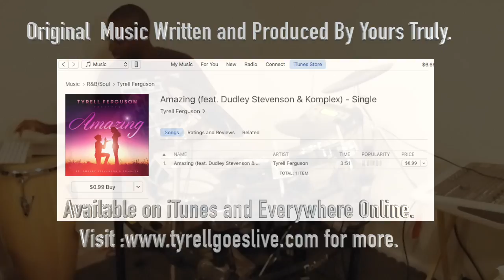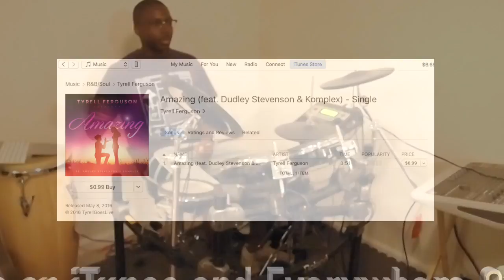Tyrell Goes Live - Amazing Plays Fusion 018 Track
This track was done in one take with no editing. For your songs I'll do multiple takes if needed to get it just right, and editing as well. Export the drums to individual tracks so that you can get them right for your mixing session.

This is a fusion track I found on FreeDrumlessTracks.net, I'll probably start using this site more than the mainstream songs I'Ve been posting because it offers mover of a challenge, and pushes me to get better. This song is 1 of 2 that I practiced for about 30-45 mins before posting. I made a few mistakes and left them in because it's still Tyrell Goes Live. My challenge is to play a song in one take with little practice because I may be out somewhere and be asked to play... so I want to be ready to play anything.  This video shows me I have to not change my facial expression when I mess-up or almost mess up.  Because I can't tell that I messed up by listening.. Just when I see may face I can tell.  Also I have to maintain my stamina close to the ending. I feel like I started to get behind the track.